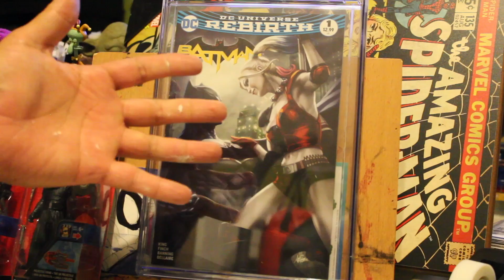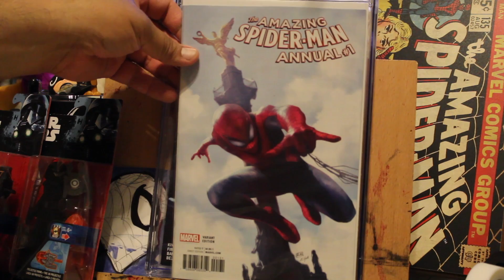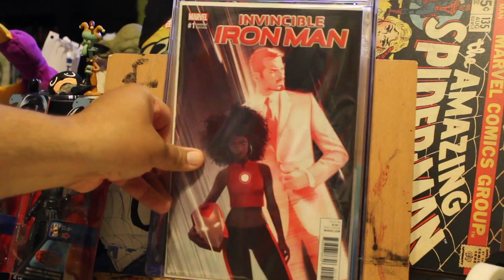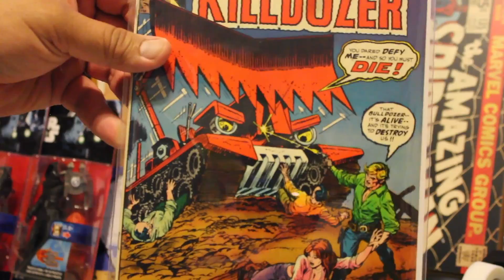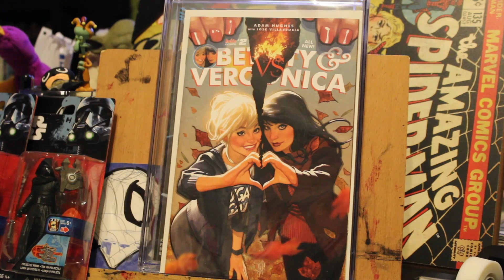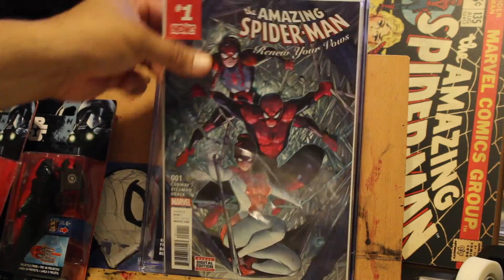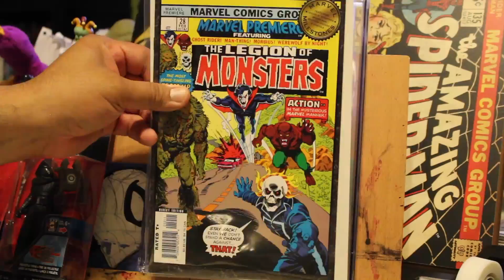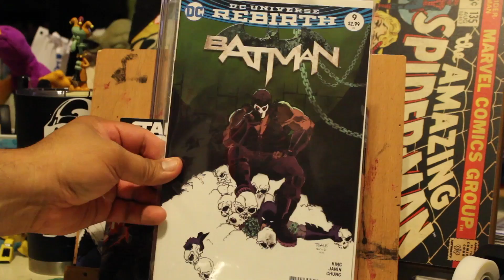COMIC BOOK HAUL #32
Talking BLACK FRIDAY, Spidey, DOOM 143 winnings, killer bulldozers, and a COMIC CAVALCADE OF GOODNESS!